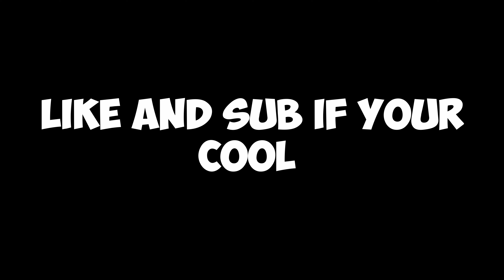Mochi, Zushi And Kage Is Braindead In Battle Royale!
please leave a like or sub :)